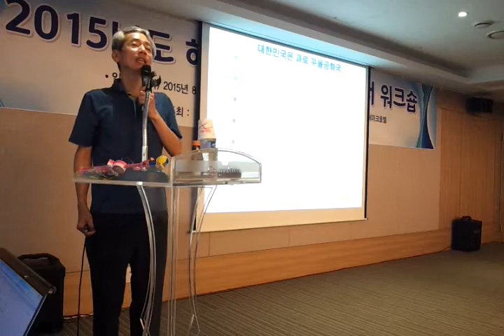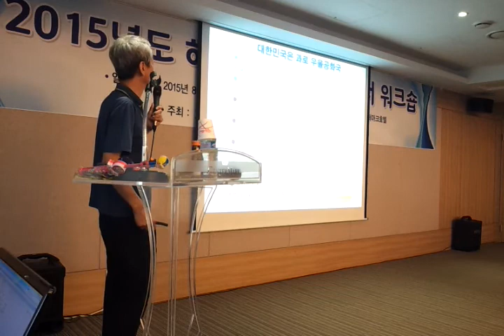학교폭력과의 전쟁은 시대의 우울과의 싸움